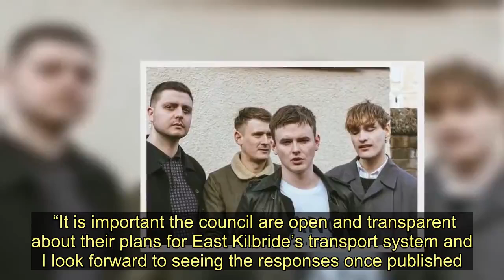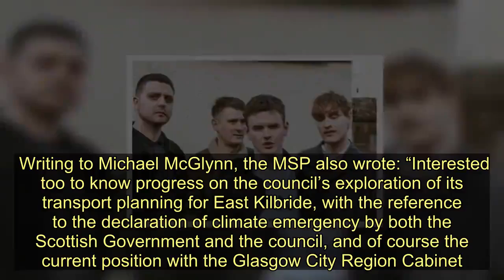EK MSP urges South Lanarkshire Council to release Stewartfield Way consultation results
Linda Fabiani has urged South Lanarkshire Council to release the results of the consultation over plans for Stewartfield Way.  A key part of Central Scotland’s road network, thousands of local had their say on the plans to dual the road when the consultation opened in November.  That ended in December and now the MSP is asking for the results to be made public.  Speaking to the News from Holyrood, she said: “People feel strongly both about the proposed plans and of course the climate emergency in general.   “It is important the council are open and transparent about their plans for East Kilbride’s transport system and I look forward to seeing the responses once published.”  More than 2000 residents made their voices heard at two public events discussing the proposed £62million development.  That was then opened up to residents and motorists who use the road, online, with postal views also being accepted.  The Scottish Government’s energy minister, Paul Wheelhouse, confirmed proposals tabled as part of the consultation would be eligible for change in the face of the ‘climate emergency’.  Many believe the ecological and environmental impact of the construction and increased traffic the dualling would inevitably bring, far outweighs the proposed financial gains.   Ms Fabiani wrote to the council’s executive director of community and enterprise resources, asking him for the results to be made public.  Writing to Michael McGlynn, the MSP also wrote: “Interested too to know progress on the council’s exploration of its transport planning for East Kilbride, with the reference to the declaration of climate emergency by both the Scottish Government and the council, and of course the current position with the Glasgow City Region Cabinet.”  A spokesman for the council confirmed with the News that the results will be presented to elected members “soon”.  Input from News readers over the past few weeks has been mixed, with two of our three online polls narrowly suggesting people in the town are in favour of the improvement works.   Of the near 1900 people that took part in our Facebook poll, 52 per cent were in favour of the work.  That was replicated on Twitter, with 53.5 per cent of the 144 people that saying they’d like to see the work go-ahead. However, on Instagram there was a 50/50 split.   EK MSP urges South Lanarkshire Council to release Stewartfield Way consultation results